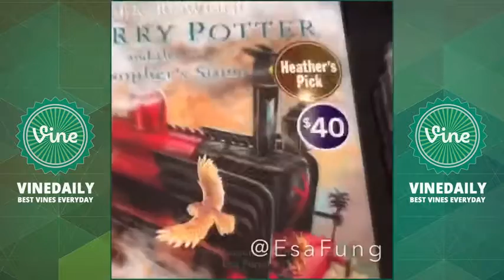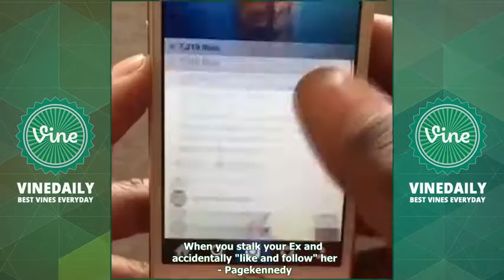BEST VINES Compilation December 2015 Part 3 | Funniest Vines of December 2015 (w/ Titles)